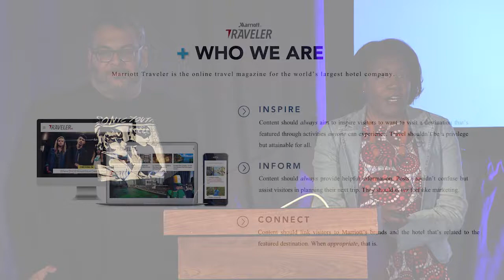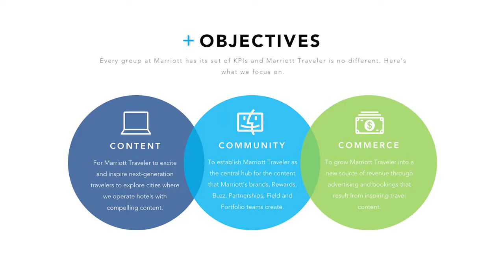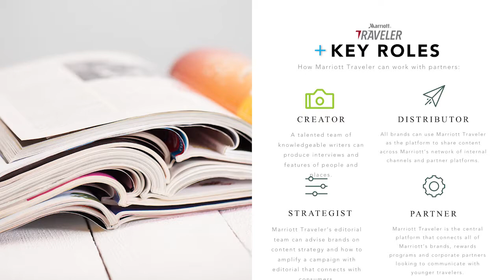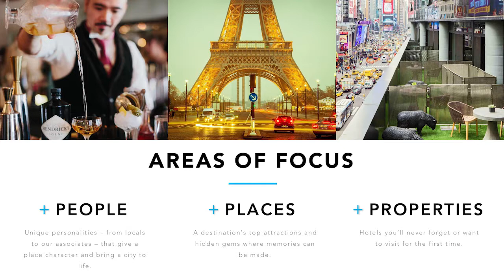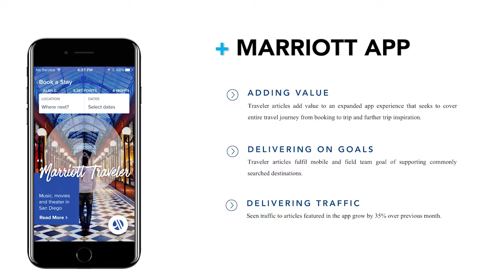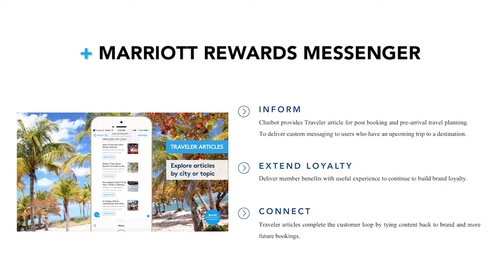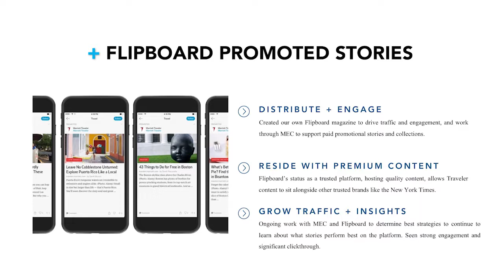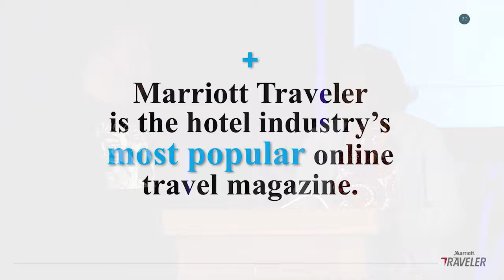Marriott As Mobile Publisher – Connecting With The Next Travel Generation Through Content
We will discuss what it means for a brand to be a true digital publisher and content powerhouse in a multi-screen age, and how Marriott connects with next generation travelers through compelling storytelling.

Featuring:
Robin Bennefield, Senior Manager/Managing Editor at Marriott International
Noah Mallin, Senior Partner, Head of Social at MEC

Filmed at the Mobilenomics Summit 2017 Deer Valley, UT